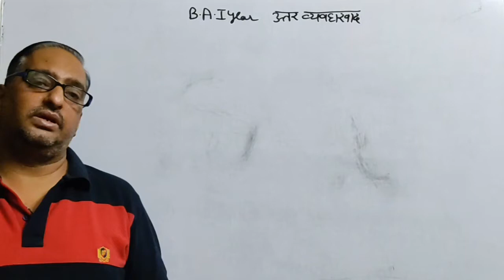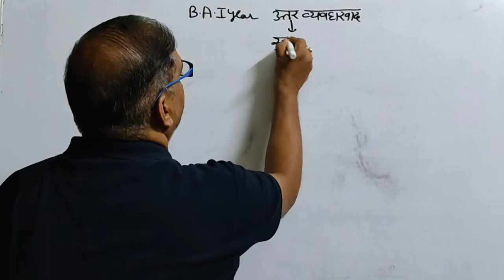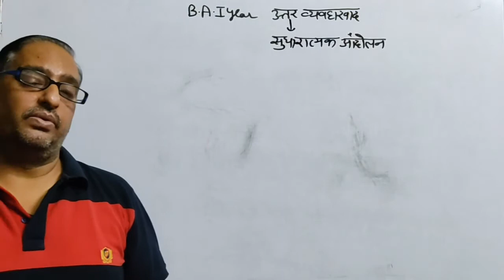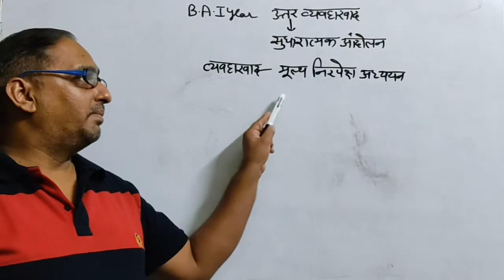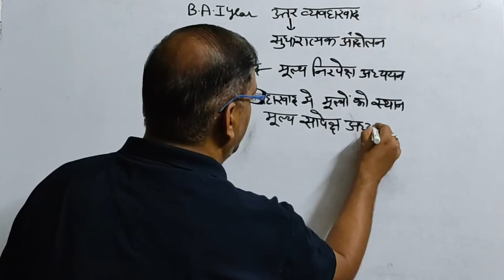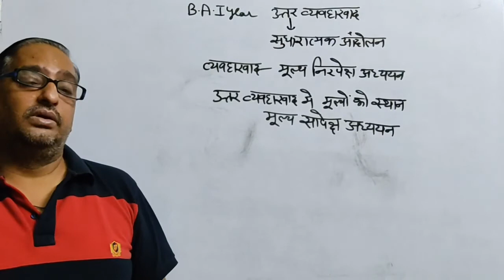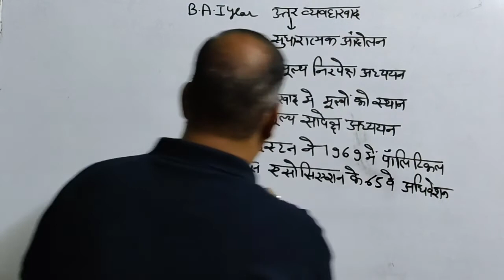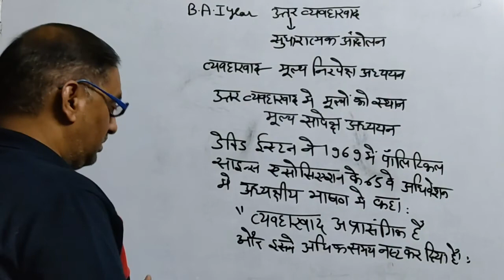BA Part I Post Behaviouralism P 1V 8